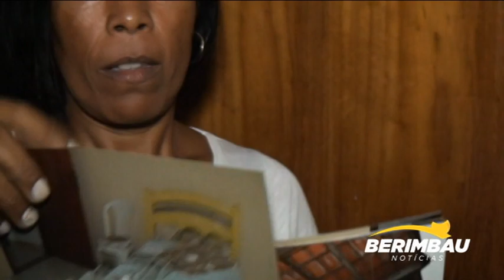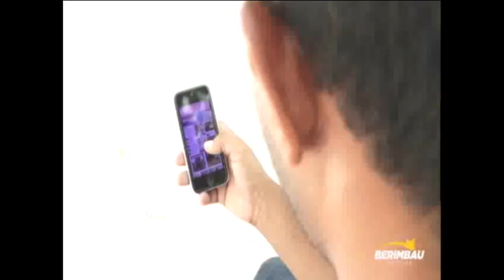Berimbau TV: Teto desaba e fornecedor se nega a dar garantia em Conceição do Jacuípe